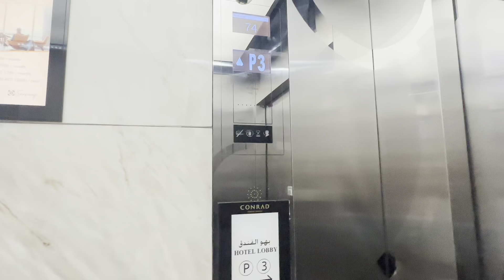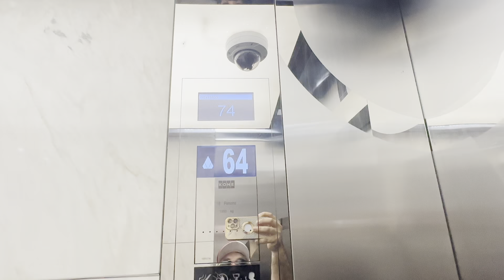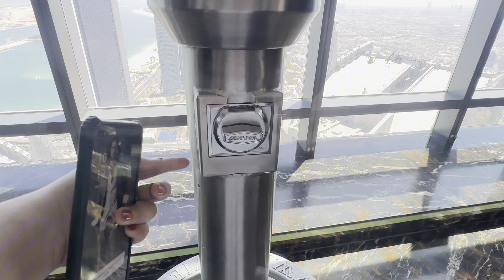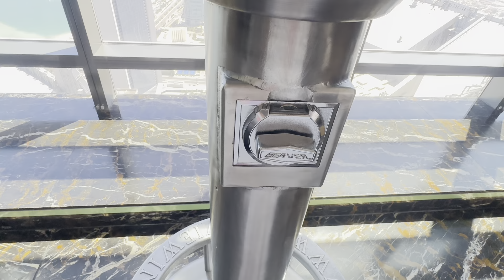EXPLORE The Abu DHABI 🇦🇪 How I spend a Day in Abu Dhabi | observation deck | Desert safari 🐪 🏜️🐫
Des-perdes here you will find videos regarding Traveling, Exploring the world, historical places, visiting different cities ,shopping malls and famous food @des-perdes official